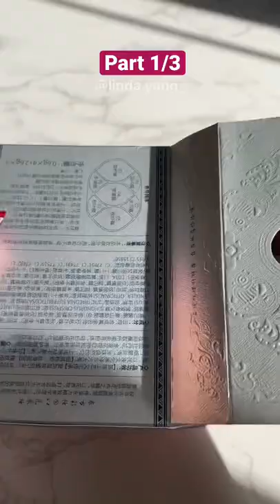MONOLID ASIAN MAKEUP (part 1/3) Unboxing FLORASIS makeup products: THE MOST BEAUTIFUL MAKEUP